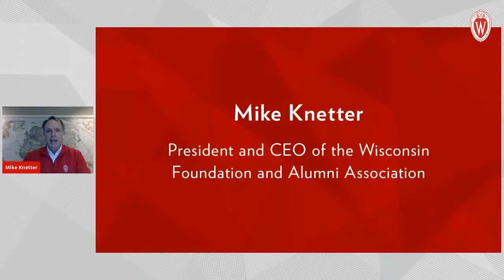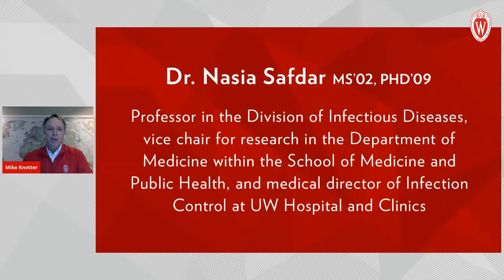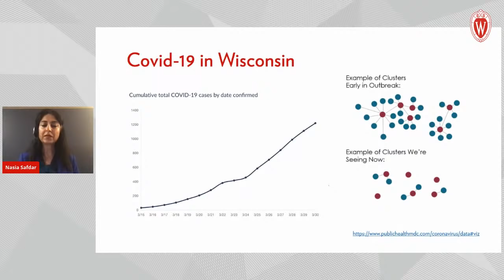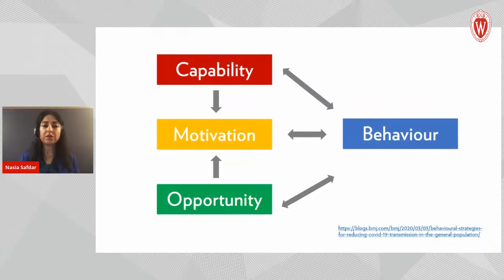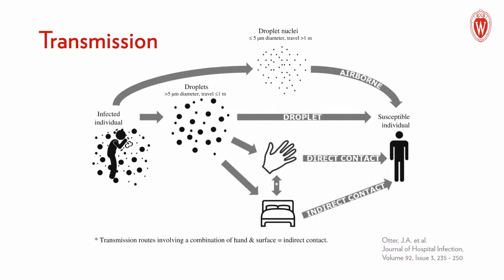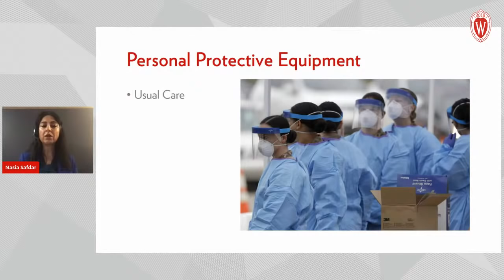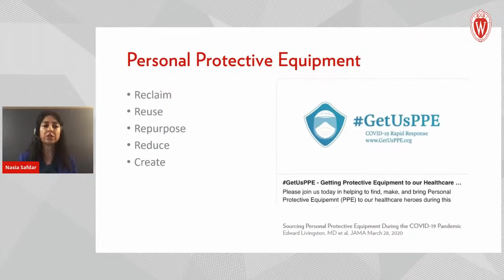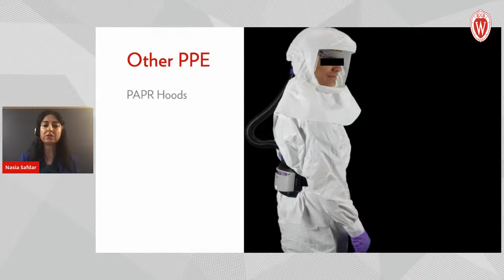On the Frontlines of COVID-19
During The UW Now’s first virtual event, thousands of UW alumni and friends gathered online — in keeping with social distancing practices to prevent the spread of COVID-19 — and heard from Dr. Nasia Safdar, a member of the UW School of Medicine and Public Health faculty. Dr. Safdar was also the physician responsible for treating Wisconsin’s first coronavirus patient, and after a brief presentation, she fielded questions from participants. There were many more questions than Dr. Safdar had time to answer, and so after the event ended, she continued to respond to queries.